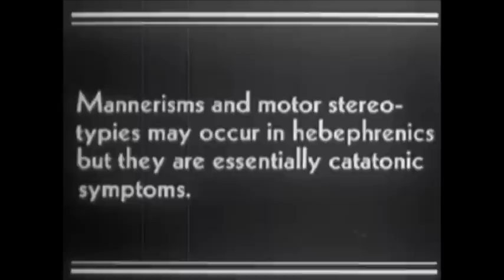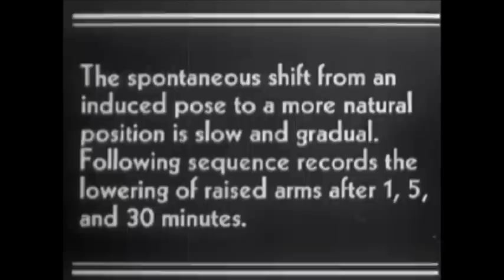NIGHTSLUG ''Loathe'' official video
From the new album ''LOATHE''. Released by Dry Cough, Broken Limbs and Lost Pilgrims in 2015.